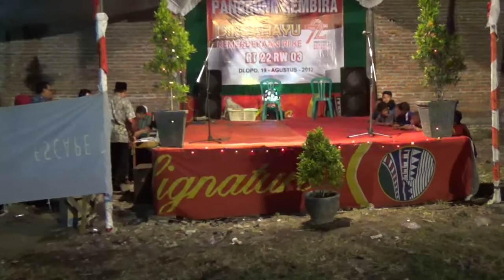Sambutan dari Bapak Kepala Desa Karangrejo HUT Ke 72 INDONESIA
HUT yang ke 72 Indonesia Di desa Dlopo Karangrejo